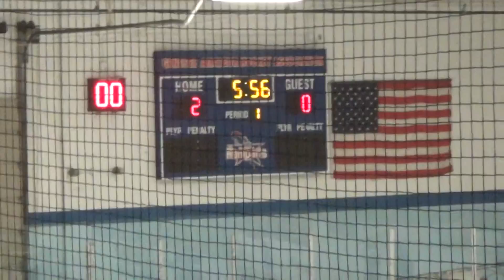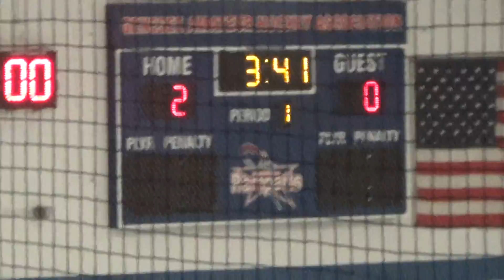ND Greece 1st